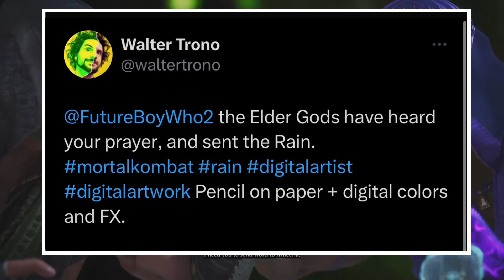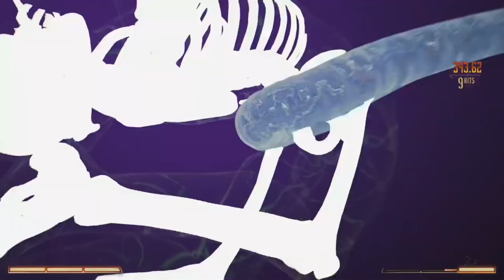Mortal Kombat Rain Pop Art Design Created For Me Mortal Kombat Pop Art Rain With A Hint Of MK1